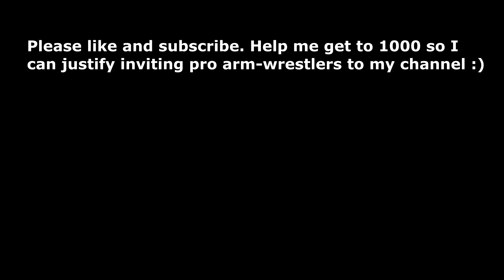Recap of meeting John Brzenk and other stars at East vs West 6 as John-less East vs West 7 looms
I travelled to Istanbul for East vs West 6 hoping to see John beat Irakli and generally to talk to him and perhaps get more response about painting a portrait of him. I did sketches of different arm-wrestlers including Gabi, Coach Ray and Corey West during their matches. It was a good challenge.

I was a bit disappointed with what I got out of the trip in terms of my professional goal, but I was glad to make a trip out of it and see Istanbul and Athens.

Anyway, I can't just passively watch arm-wrestling. If I can't paint, then I better do. Recently I beat a few big strong guys , so I thought Id include eon of those wins in this video.

If I get enough subscriptions, I feel I can approach arm-wrestlers about an interview and that would be a step towards painting their portraits.